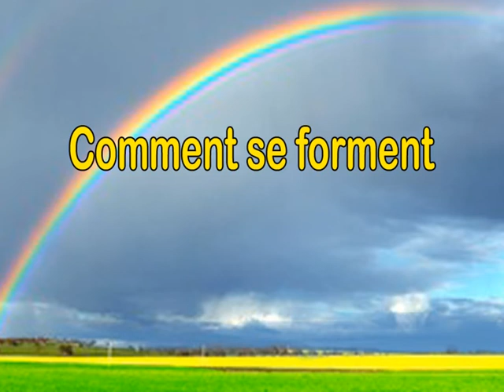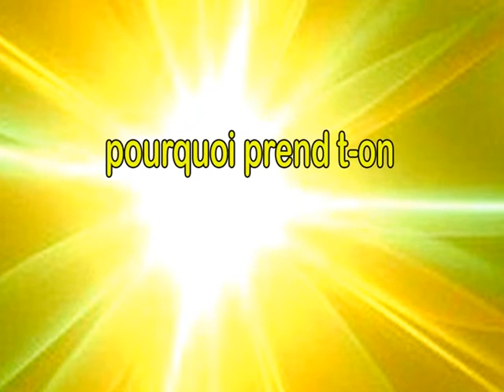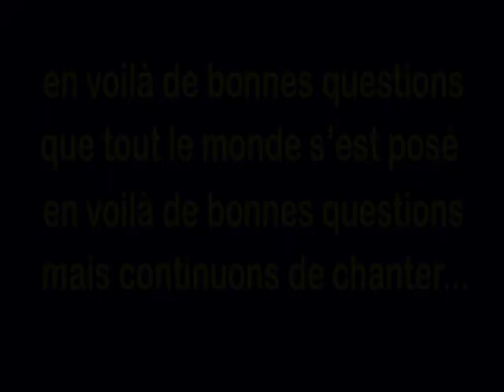En voilà de bonnes questions de Pierre Lozère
Chanson de Pierre Lozère
Auteur: Lina IM - Compositeur: Pierre Lozère -